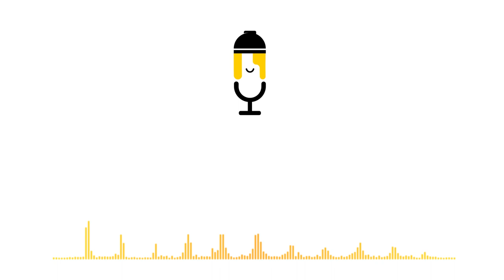Sabaw On Record | "Respeto" Director Treb Monteras II and Crew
The movie RESPETO (2017) has wowed audiences during its theatrical run, as a celebration of the Pinoy hip-hop underground and a harrowing tale of an aspiring MC in the grip of poverty and ill-fated, criminal circumstance.

For this episode of SABAW On RECORD, the editors sat down with director Alberto "Treb" Monteras II, producer Coreen “Monster” Jimenez, and actor Nor Domingo (who played Officer Fuentes in the movie), and went behind the scenes to talk about the movie’s rise to popular acclaim, the resonant albeit controversial parallels of its story to today’s bloody headlines, the beauty and love for craft that imbue both rap and our native forms of poetry, and how they made a giant leap in evolution and political neutrality from the original screenplay.

Beyond the controversy of political framing and creative friction during the movie’s gestation, this is an episode that tackles how art forms can make a profound, almost immediate, impact on the social psyche and even the national atmosphere.